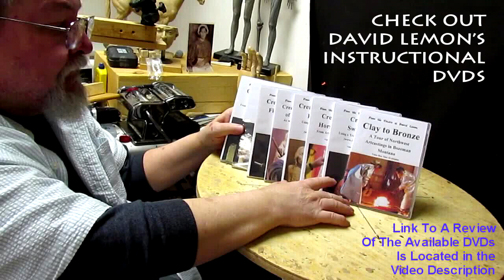Blocking in the Body of the Dog